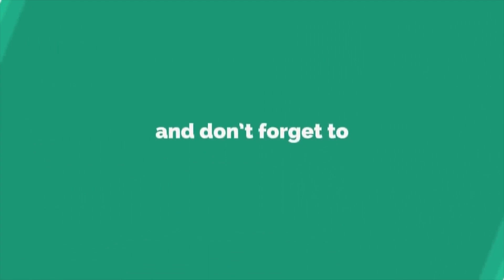ନବବର୍ଷ ଉପଲକ୍ଷେ ବିଜେଡିର ବନ୍ଧୁମିଳନ କାର୍ଯ୍ୟକ୍ରମ, ବାଲେଶ୍ୱର